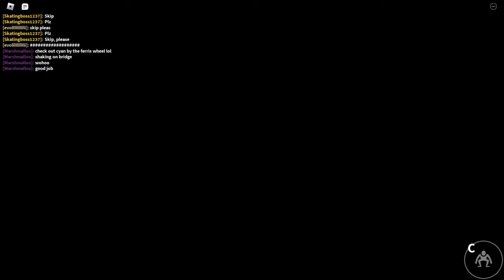I played Rainbow Friends and survived WITH YELLOW and CYAN? Roblox gameplay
Ella and James play rainbow friends chapter 2, but YELLOW and CYAN are on THEIR TEAM! Will they make it? See me play with BLUE AND GREEN HERE!

Welcome🥳  to ELLA & JAMES!! 🫶 Join us as we play our way through Roblox (and share fun TIPS and TRICKS along the way)!! @EllaJamesRoblox
FREE Hair Textures:
Some of the things we LOVE 😍 to feature on Ella & James:

Roblox
Rainbow Friends
Chapter 1
Chapter 2
Chapter 3
A Dusty Trip
Bloxburg
Build a Boat for Treasure
Royale High
Maple Hospital
Adopt Me
Doors
Evade
Brookhaven
Catalog Avatar Creator
Noob
Update
Hacks
Glitches
Tips and Tricks
Funny Memes
Free Hair Textures
Free Avatar Items
Weapon Fighting
Retro
Normal Camping Story
Build and Battle
Simulator
Tutorial
How to
Meep City
Natural Disaster Survival
Cheese
Block Tycoon
Build or Die
Speed Draw
Plank it
Pull a Friend
Obby But You're a Spider
Infectious Smile
Talking Doors
Pro Hacker
Obby But You're a Tire
Old Speed Run 4
Speed Run 4
Be Crushed by a Speeding Wall
Drawing Doors Monsters
Need More Heat
Deadly Decisions
Mega Hide and Seek
Doors Hunt Update
Among Us
Sus
Blox Hunt
Blox Fruits
Slap Battles
Kill Streak
Role Plays
RP
RPG
Flashlight Tag
Multiplayer
Death Ball
Online Gaming
Burger Store Tycoon